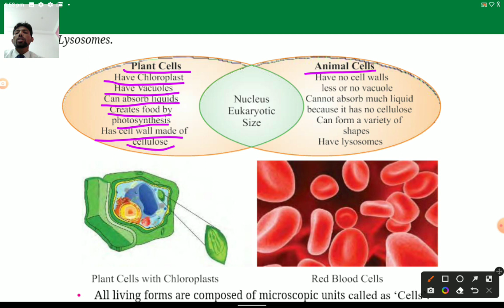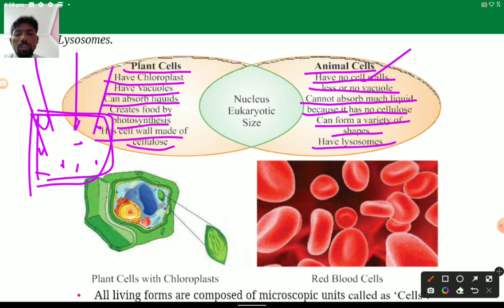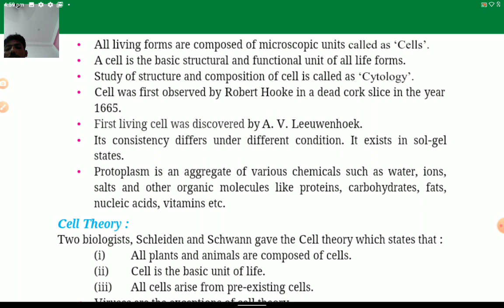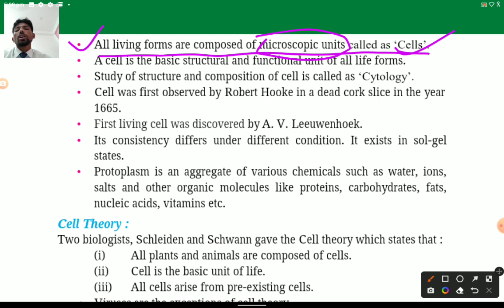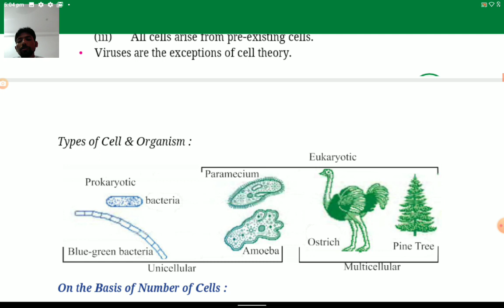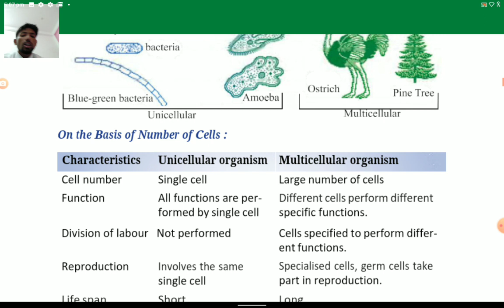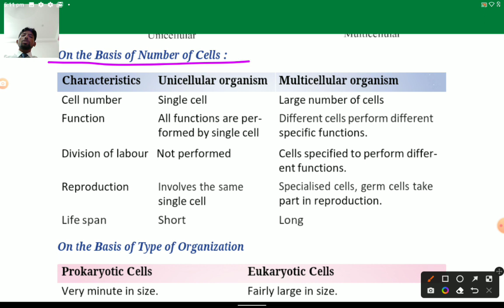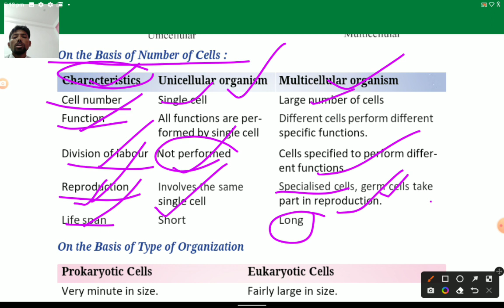Cell Biology for Ninth standard, detailed explanation...